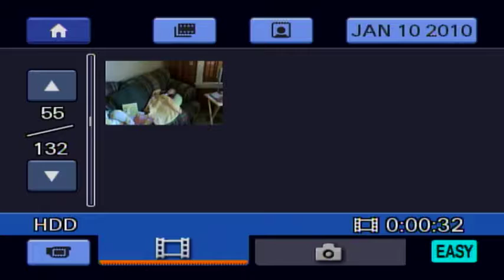Maddie and Neave Taking a Nap